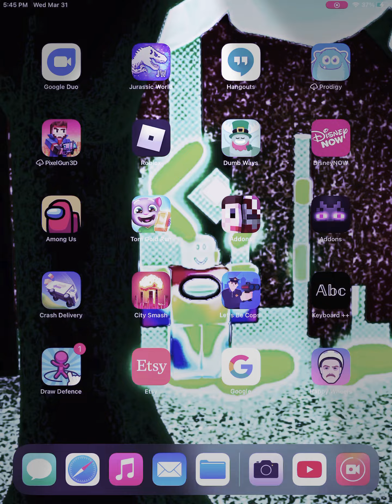NOOB VS PRO VS HACKER IN DRAW DEFENSE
We did it in Draw Defense
 Cool Right